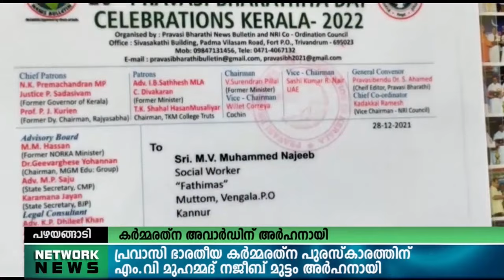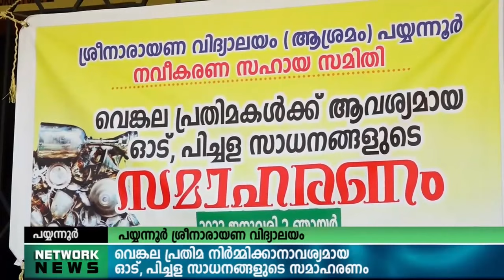02 JANUARY 2021